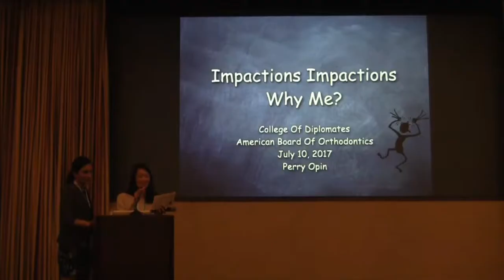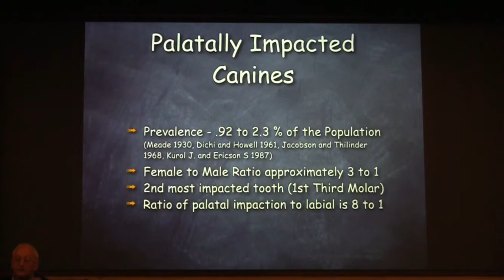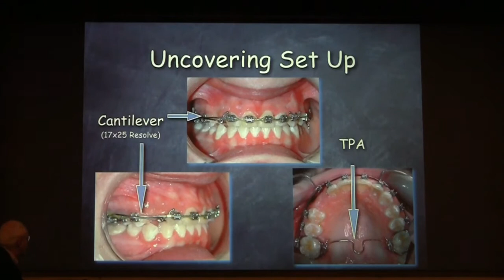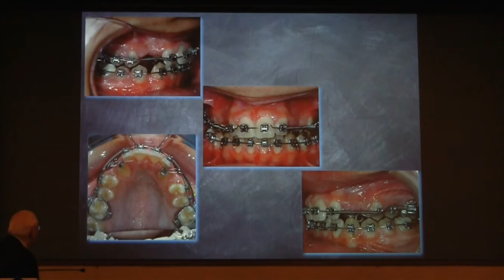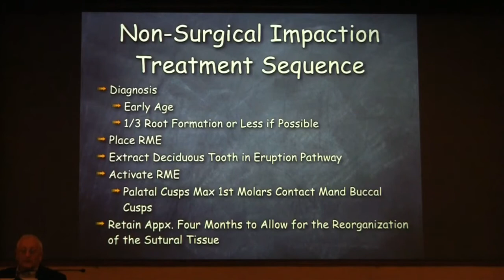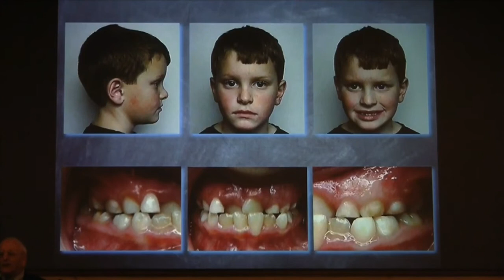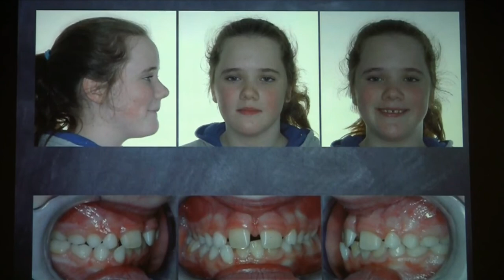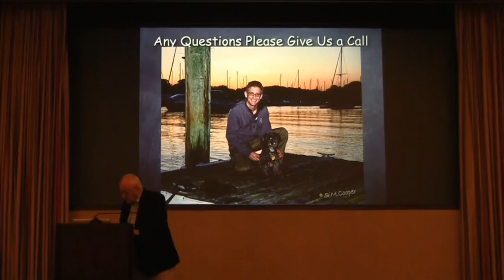CDABO Lec 1 Dr Perry Opin 20171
CDABO Summer Meeting - Dr. Perry Opin
Lake Tahoe July 7-11, 2017